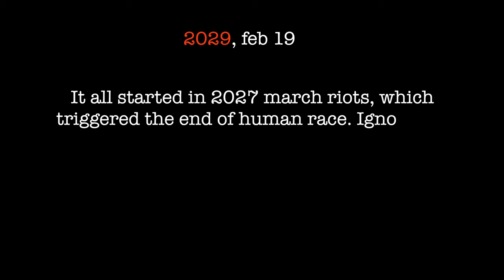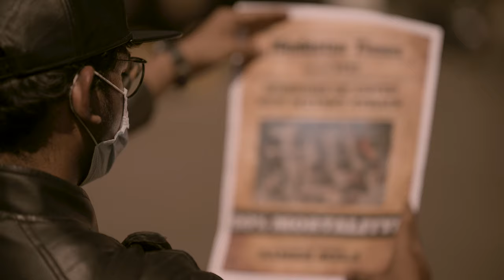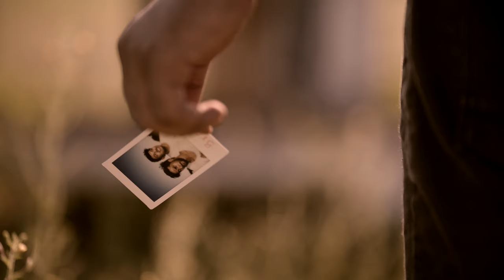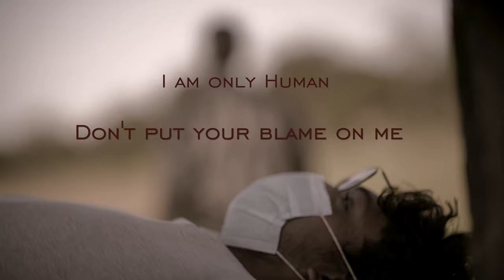Manimal-19 | covid short film | 4k | Andhra medical college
"The Truth is a bully we all pretend to like"
There is no intention of giving awareness or information in making this short film. This is just an attempt to see the primal nature of a man.

    Written and Directed  - Avinash ch.

Director of photography - HOSH

                                  Cast - Nithish roy, Shanmukh

                            Posters - Inshia, Anuhya

                     Presented by HOSH STORIES.